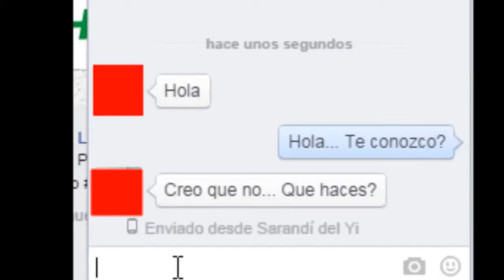Isla de la Tortuga - ¡Cuidado! ¡Tiburones!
Nuestros piratas nos explican acerca de los peligrosos que son los Tiburones de la Internet. :O
Recuerden, ante cualquier actitud sospechosa por Internet, acudan a sus papás.

Muchas gracias a nuestros piratas:
- Yukari
- Fernando

Festival Apantallados 2015.